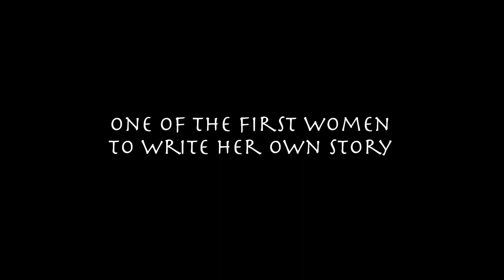Diary of Perpetua Official Trailer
Check for screening times and dates!

The Diary of Perpetua is the story of one of the world's first known female authors. Arrested early in the 3rd centure C.E. for illegally practicing Christianity, she kept a record of her time in prison, her spiritual experiences, and her deep love for her family. The film is shot with modern sets and costumes while retaining the original names and narrative from this ancient North African document.